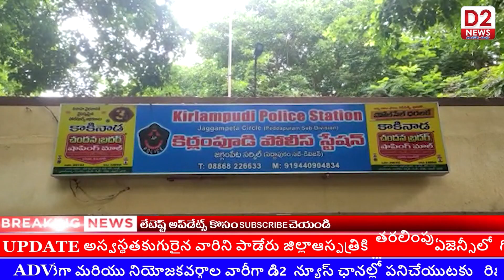అసాంఘిక కార్యక్రమాలకు పాల్పడితే కఠిన చర్యలు తప్పవు..... జగ్గంపేట సర్కిల్ ఇన్స్పెక్టర్ సురేష్ బాబు